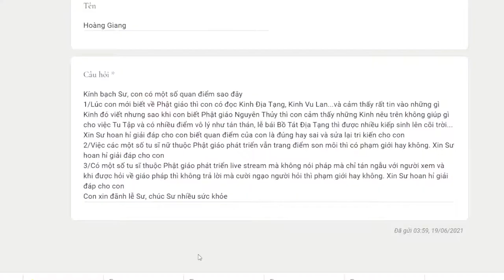707. Nữ tu sĩ trang điểm có phạm giới không?